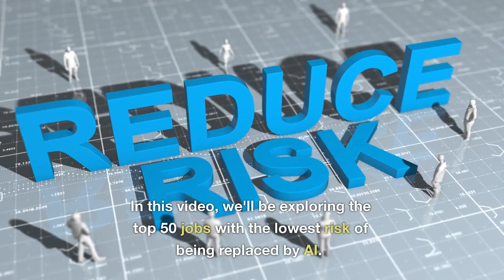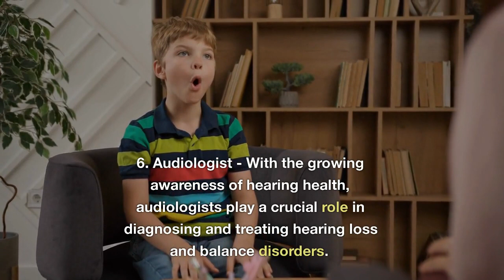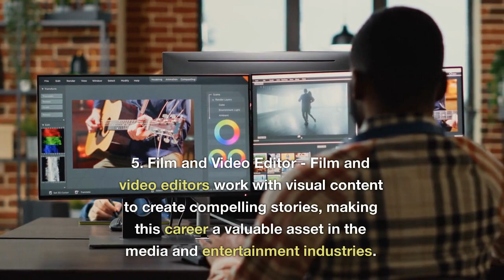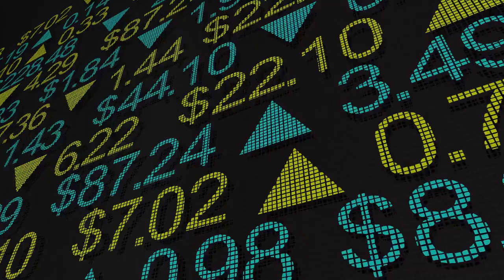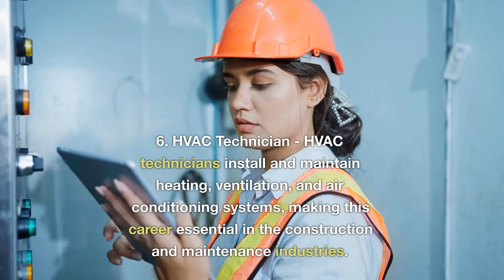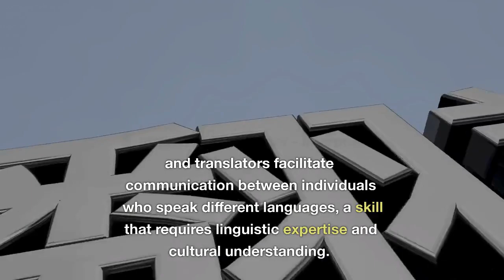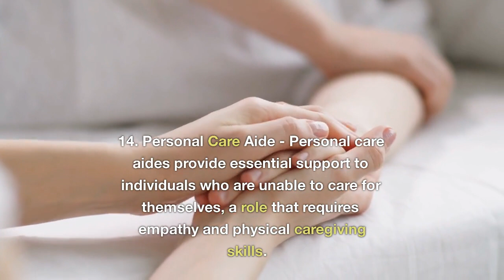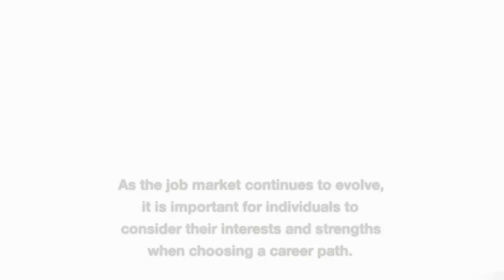50 Jobs with Low Risk of Being Replaced by AI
Are you concerned about the impact of AI and automation on your job? In this video, we've compiled a comprehensive list of 50 jobs that are least likely to be replaced by ai. Artificial intelligence is poised to possibly erase up to 50% of jobs in the future.

Whether you're just starting out in your career or looking to switch paths, these jobs offer stability and security in the face of technological advancements. From healthcare to skilled trades, we've got you covered. Join us as we explore the jobs that are future-proof and discuss the skills needed to succeed in them.

Some jobs are in both videos showing in jobs at risk and jobs to survive AI. Why? Because it all depends on the company you work for and how valuable you are to that company. Also, the more skills you have in more fields, the more confidence you will have in having a job in the future.